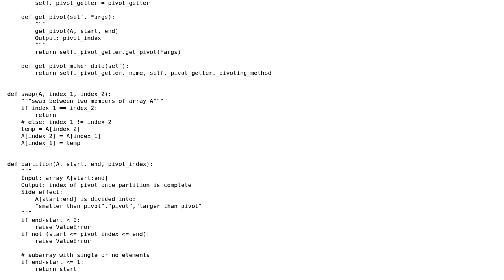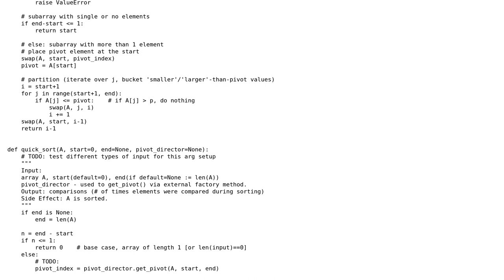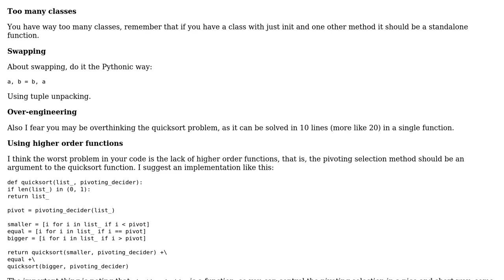Code Review: QuickSort - 3 pivot choosing methods via factory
With thanks & praise to God, and with thanks to the many people who have made this project possible! You are responsible for your own actions.